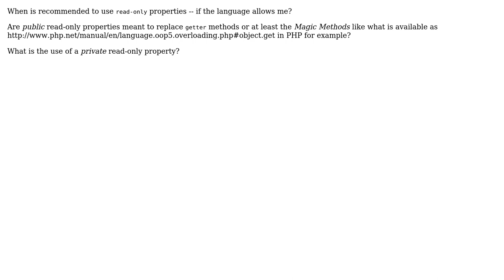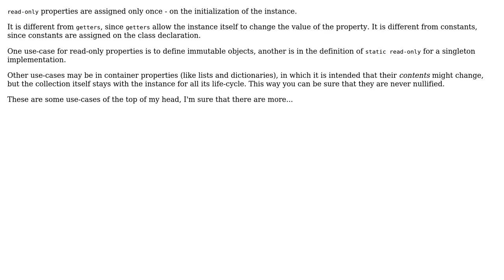Software Engineering: Read-only class properties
With thanks & praise to God, and with thanks to the many people who have made this project possible! | Content (except music & images) licensed under CC BY-SA | Music | Images & others | With thanks to user Uri Agassi user Mahdi and the Stack Exchange Network Trademarks are property of their respective owners. You are responsible for your own actions.